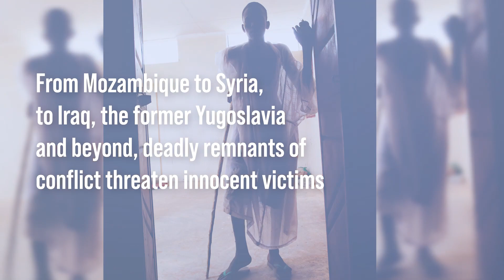International Day of Mine Awareness: Zeina's mission to save lives in Lebanon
The International Day of Mine Awareness, marked on 4 April, reminds nations to rid the world of landmines and unexploded devices that threaten innocent civilians long after the guns have fallen silent.

Women and men all over the world work tirelessly to clear and destroy hundreds of thousands every year.

Zeina Saleh risks her life to realize her vision of a mine-free Lebanon, clearing land for the sake of sustainable development and lasting peace.